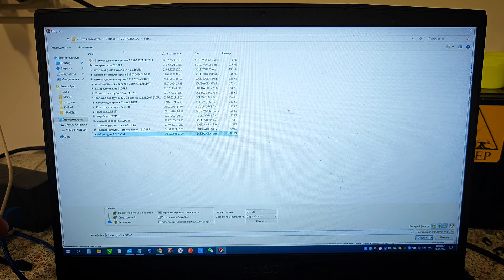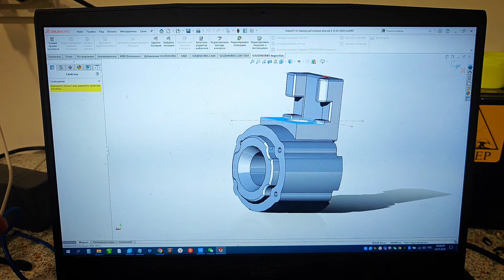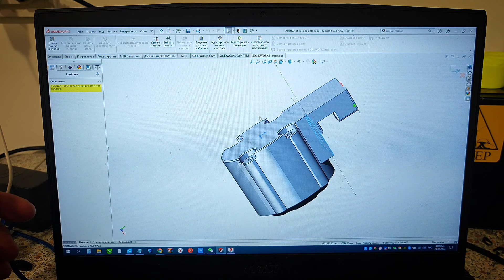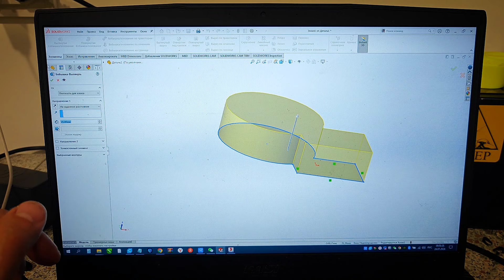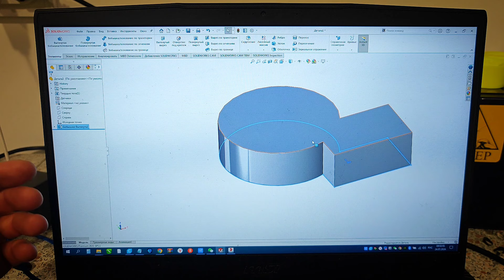Мотивация для начинающих - принтер для 3D и новые направления